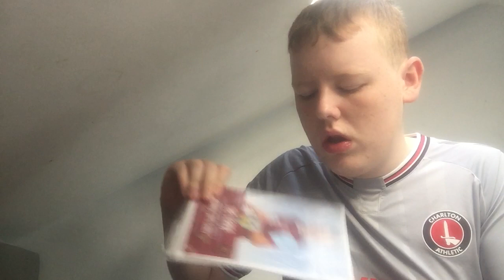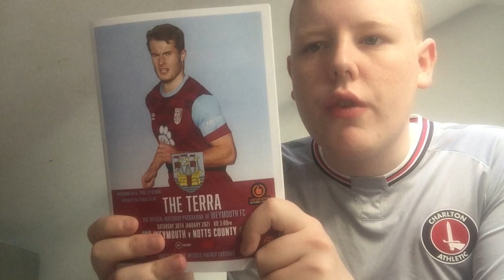A mail day 258